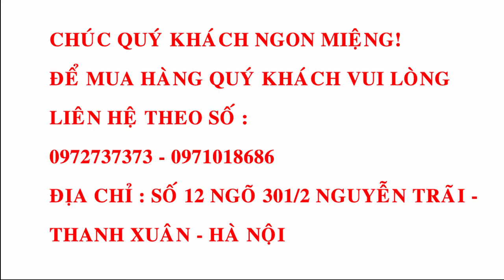Bếp Nướng Không Khói Hàn Quốc - Bếp Nướng Điện Không Khói Cao Cấp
Bếp Nướng Không Khói Hami Cook Hàn Quốc. Hàng Chính Hãng, Bảo Hành 1 năm, Vỉ Nướng Điện Không Khói Hàn Quốc Nướng Nhanh, Thơm Ngon. Lò Nướng Thịt Hàn Quốc Không Khói